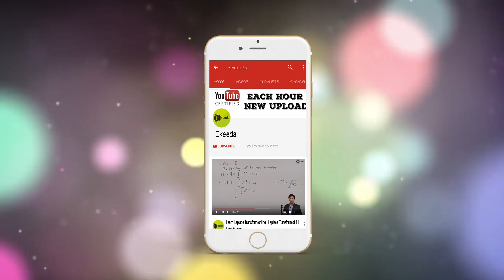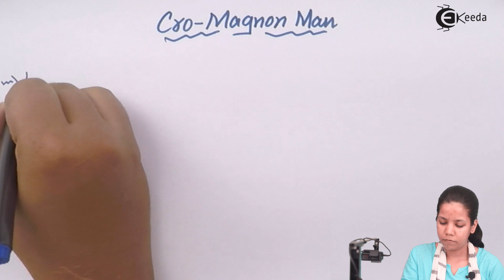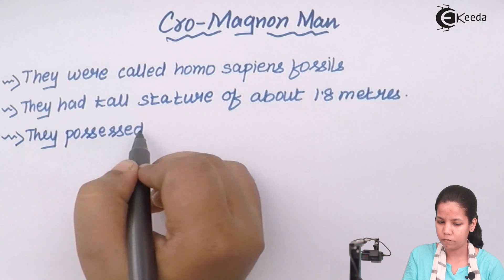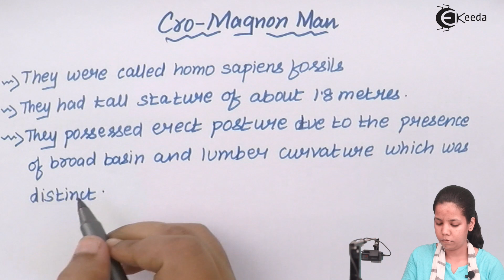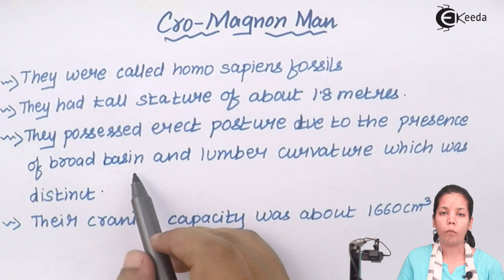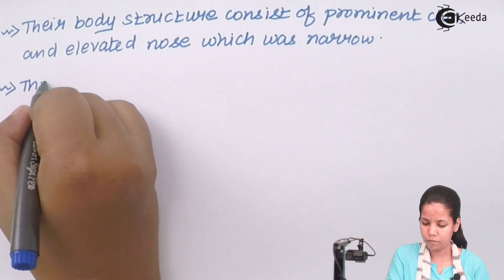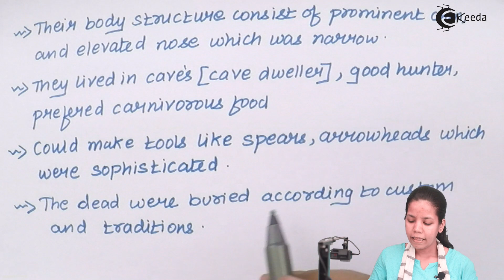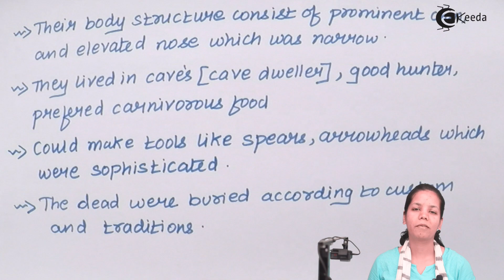Cro-Magnon Man - Origin and Evolution of Life - Biology Class 12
Video Lecture on Cro-Magnon Man from Origin and Evolution of Life chapter of Biology Class 12 for HSC, CBSE & NEET.

Watch Previous Videos of Origin and Evolution of Life:-

Happy Learning : )